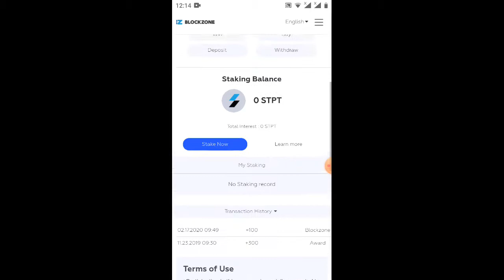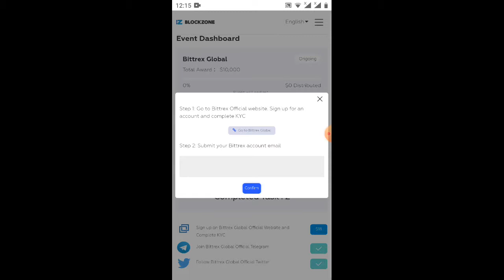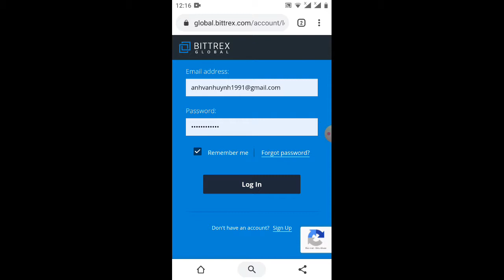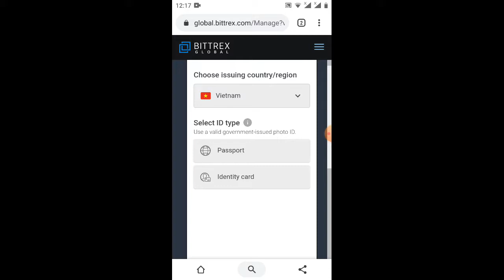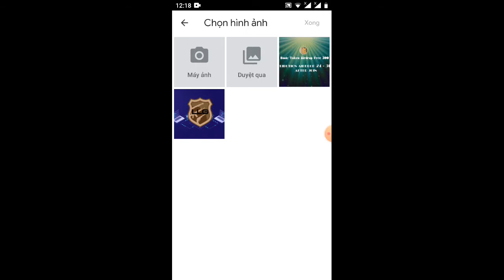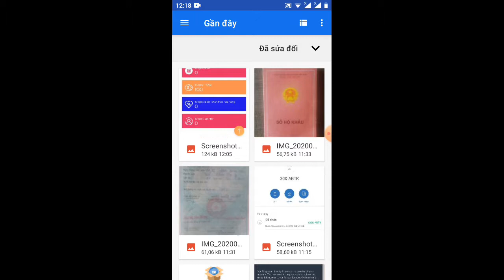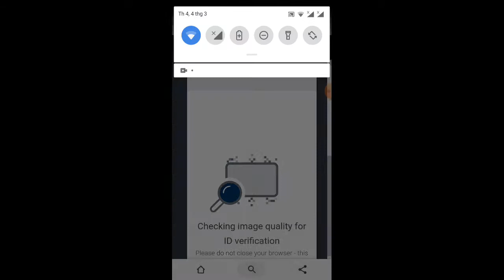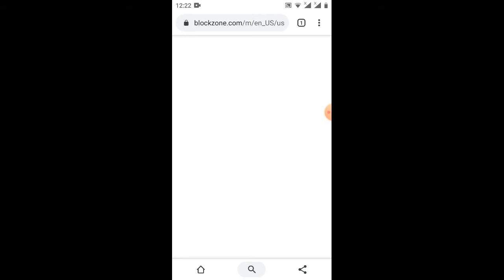STPT đã phân phối /adrop nhận 18$ từ sàn mới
Link ĐK sàn(KyC không bắt buộc